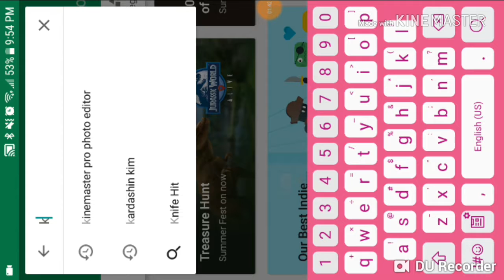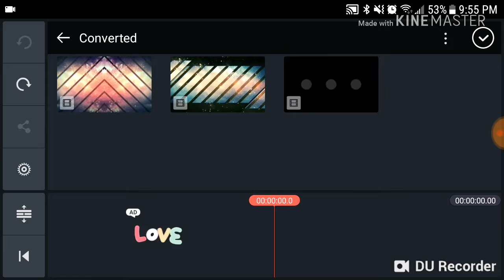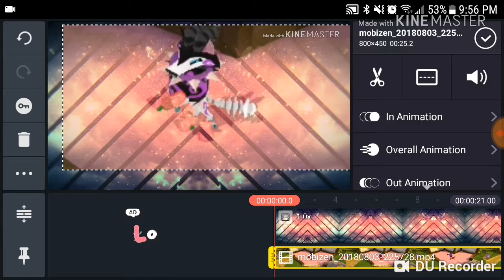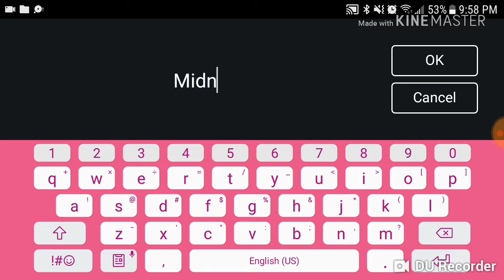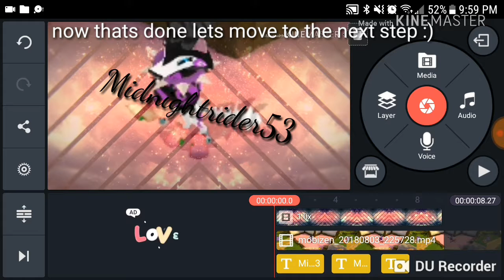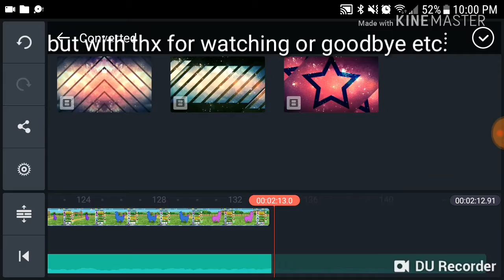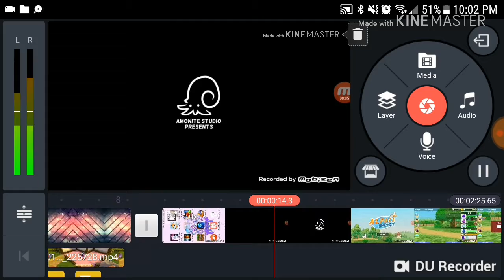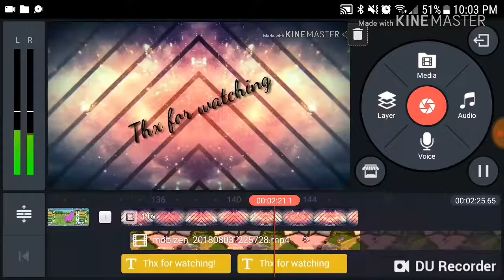How to make a ajpw intro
This should help u with u ajpw intro!! Make sure u use du recoder or any recoder u use and friend me on ajpw if u have any problems i'll try to help!!! Thx for watching like and sub!